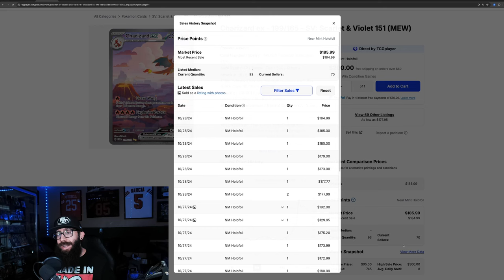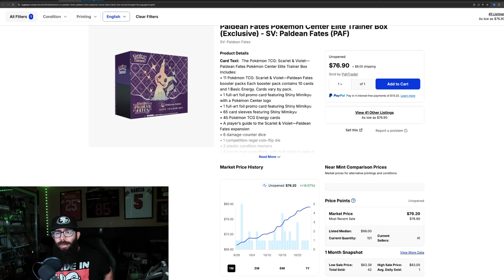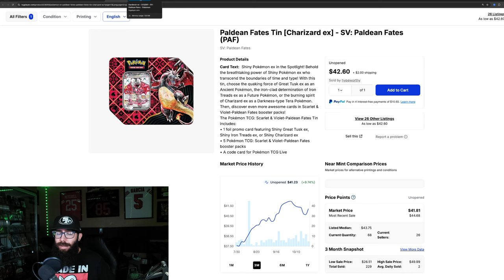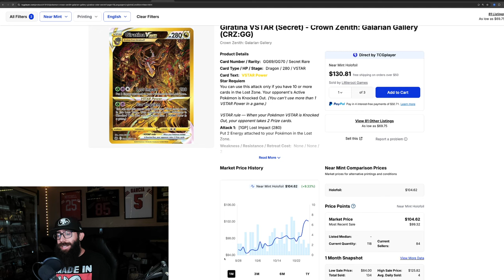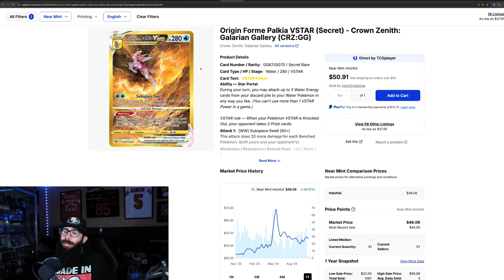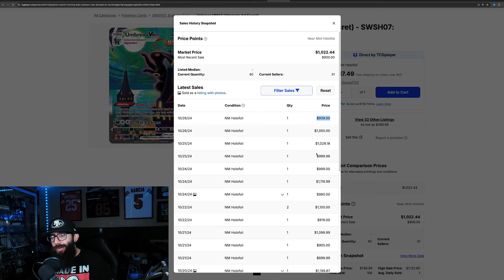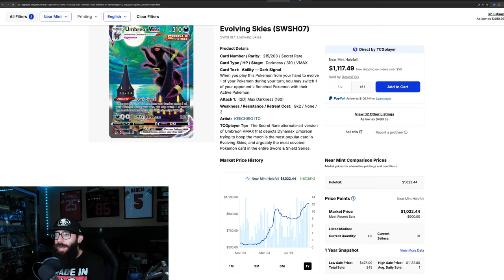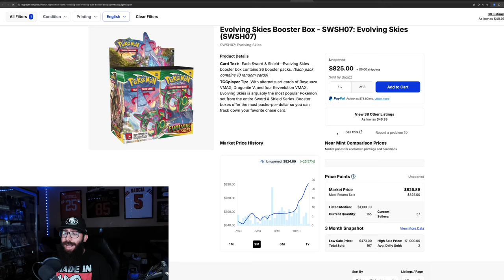Pokemon Market Update When Will The Bubble Mew Pop?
This is a Pokemon card market update covering the cards and sealed products that are moving right now. From the bubble mew in Paldean Fates to the Giratina in Lost Origin these are the hottest cards for Pokemon collectors and investors.